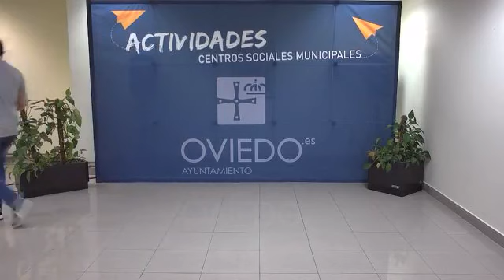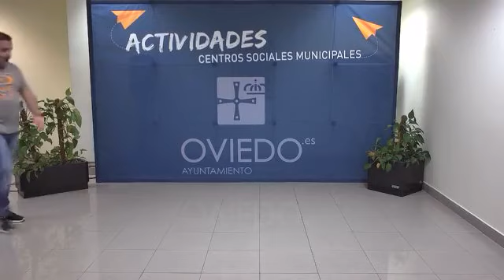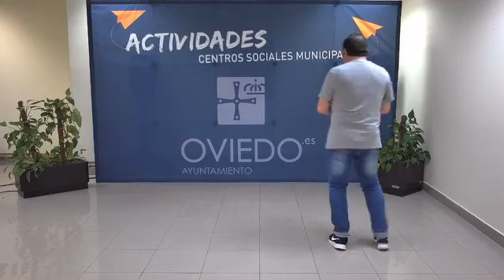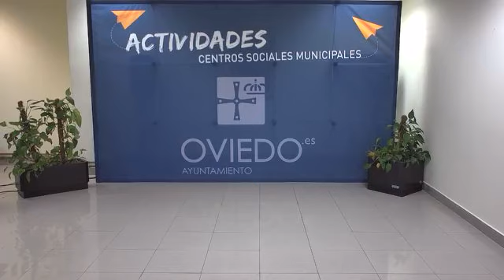Bailoterapia Amador 12 03 2021 Segunda Parte